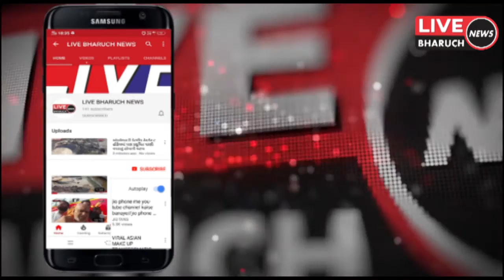રાજ્ય ના સહકાર મંત્રી ઈશ્વરસિંહ પટેલ ની ઉપસ્થિતિ યોજાયેલ બેઠક ના સંગઠન મજબૂત કરવા પર ભાર મુકાયો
LIVE BHARUCH NEWS 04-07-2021/રાજ્ય ના સહકાર મંત્રી ઈશ્વરસિંહ પટેલ ની ઉપસ્થિતિ યોજાયેલ બેઠક ના સંગઠન મજબૂત કરવા પર ભાર મુકાયો